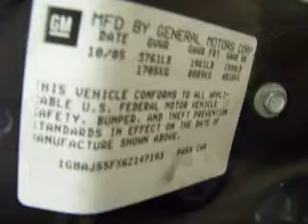2006 Saturn ION Centerville OH 45459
Year: 2006
Make: Saturn
Model: ION
Engine: 2.2L L4
Trans.: Automatic
Exterior: Cypress Green
Miles: 27,854

Voss Chevrolet
99 Loop Rd.
Centerville, OH 45459